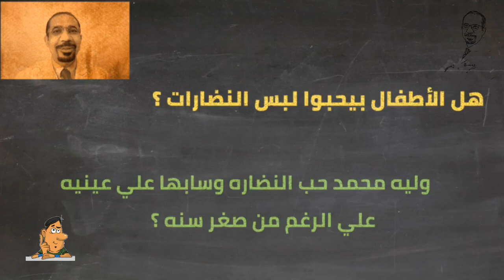هل ممكن الطفل يحب النضاره .. ؟